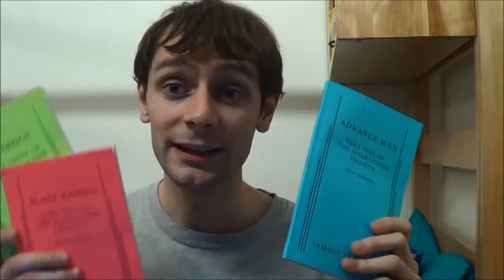Advance Man by Mac Rogers Review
A triumph for sci-fi theatre!